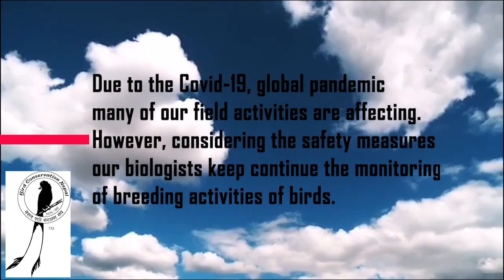Inspecting Breeding actions of Birds During Lockdown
While our movement were confided during months long lock down in an effort to control COVID-19 Pandemic, the nature went about on its natural course. Seasons changed and so did our surrounding. We experienced Spring, Monsoon and stepping into Summer. In spite of lockdown our hard working biologists carried on their bird monitoring activities and were able to get the footage of many birds. Please enjoy our almost 6 minutes long video compilation of summer visitors and residential birds from different parts of Nepal.
Our special Thanks to our team:

Footage: Ankit Bilash Joshi
                 Ishwari Prasad Chaudhary
                Deu Bahadur Rana
                Hirulal Danagaura